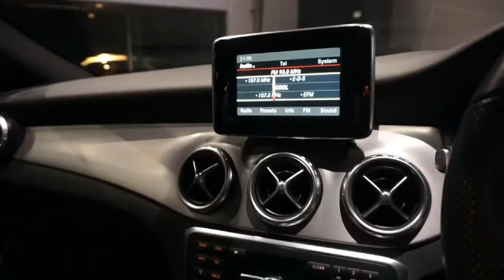รถเบนซ์มือสอง Benz NK - Benz GLA250